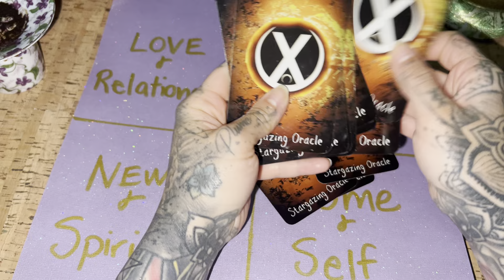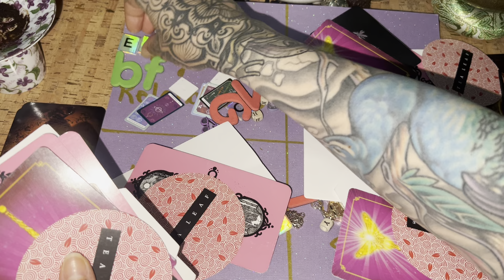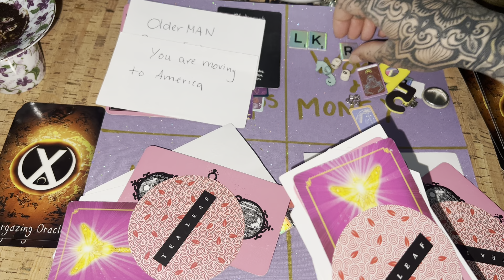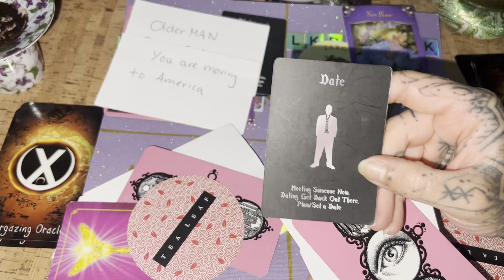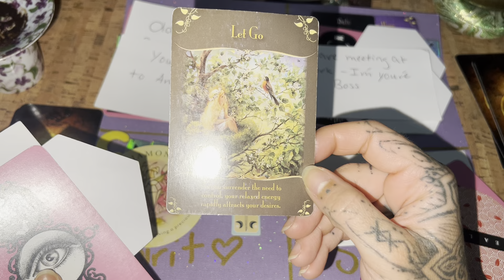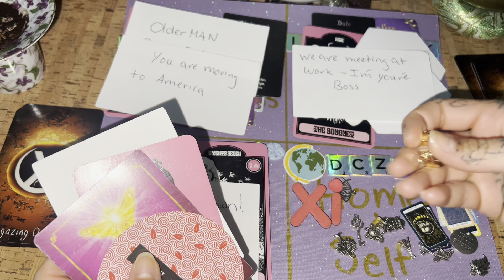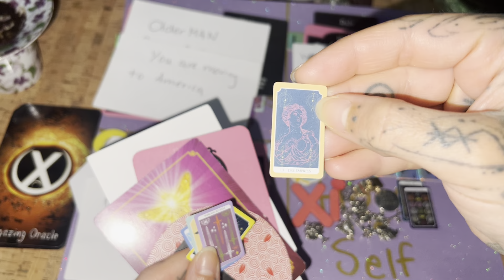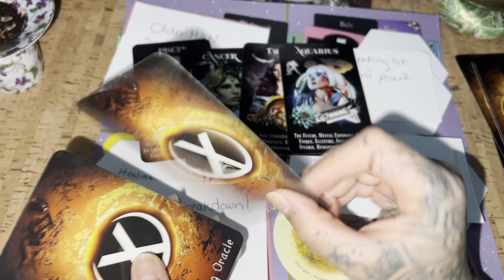Coffee ☕️ Cup Scorpio ♏️ July 2024!!! 🙂🙌